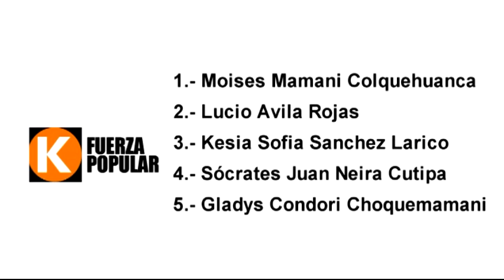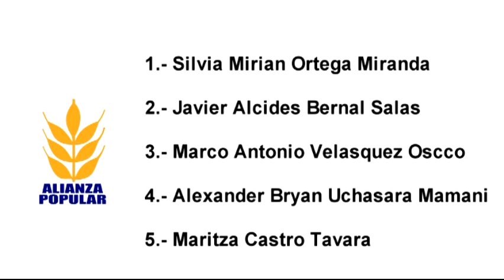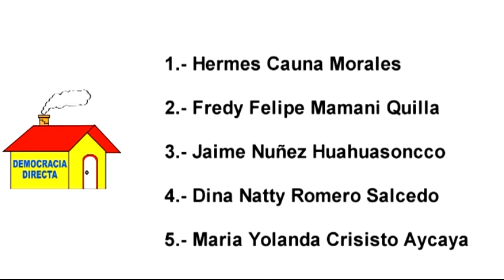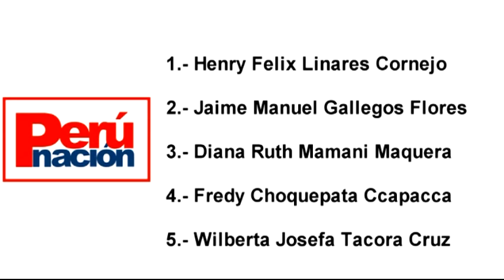85 Candidatos postulan para las 05 curules de Puno en el Congreso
85 Candidatos postulan para las 05 curules de Puno en  el Congreso
Deportes Puno
Periodico Al Dia
Foro Dominical
El Pica Pica
Futbol Puno
Alfonso Ugarte De Puno
Puno Perú
Virgen de la Candelaria 2016
Virgen Candelaria
Jr. Lima #723 - Puno Perú
RPM: #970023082 / RPC: 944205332 / Fijo: 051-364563